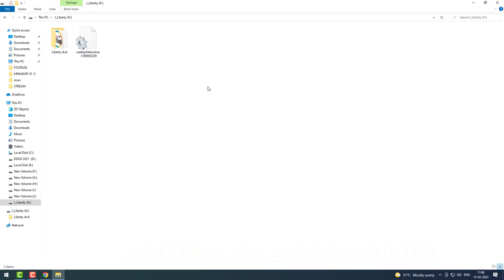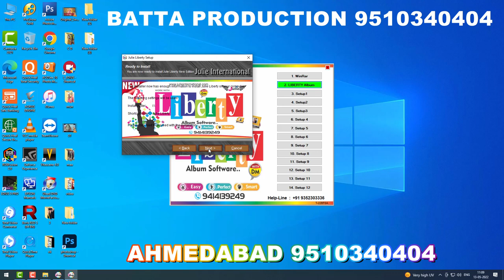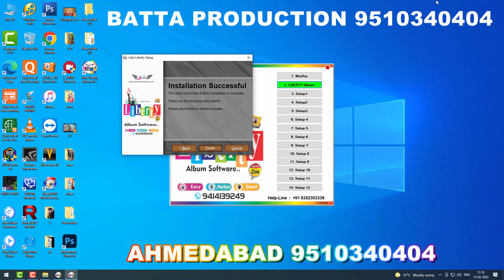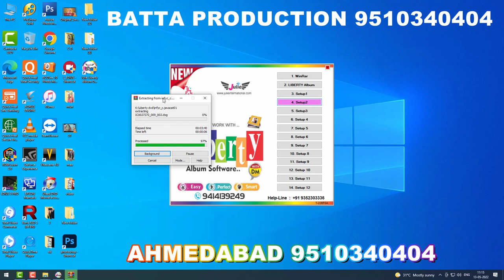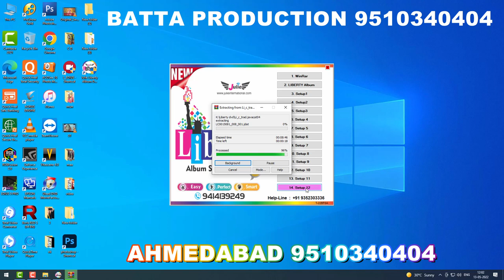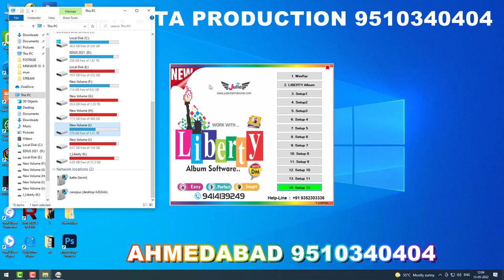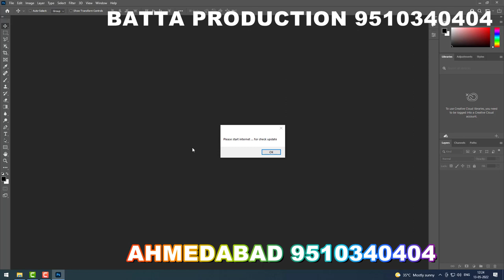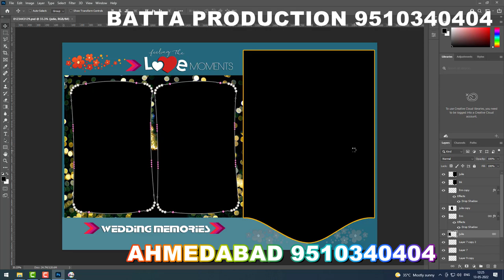HOW TO INSTALL (Julie Liberty Album ) AUTO ALBUM MACKING SOFTWERE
HOW TO INSTALL  JULLY LIBERTY ALBUM SOFTWERE
MUKESH BATTA ( DISTUBUTER IN AHMEDABAD  )
AHMEDABAD  - 380007
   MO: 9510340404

BATTA PRODUCTION
MUKESH BATTA
AUTO ALBUM SOFTWRE